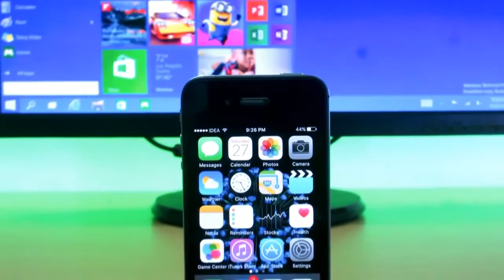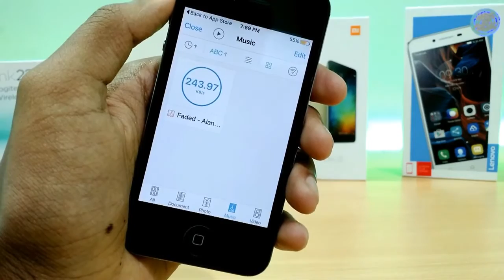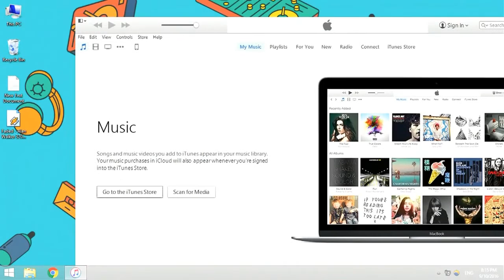Download Free Music to iPhone,iPad,iPod Music Library Latest Way! Still working YouTube